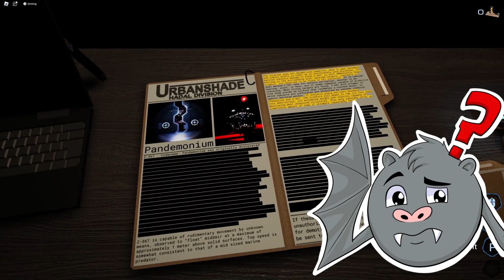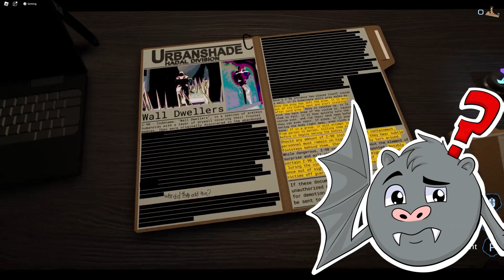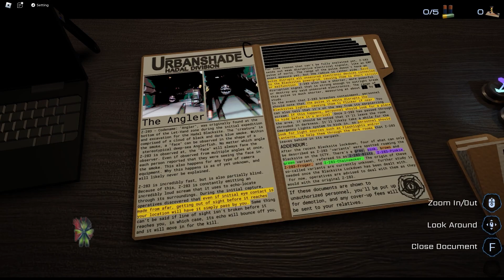Roblox Pressure NO ITEM Challenge!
Draculass and Fangs see how far they can get in Pressure using NO items!

If you are reading this, comment "hey Draculass i hope you are doing well". Leave a like for Fangs too or they will be sad :(

Draculass and Fangs is a new Roblox channel dedicated to Roblox gameplays, Roblox roleplays, adventures, and tons more! Be sure to Follow Draculass and Fangs on their secret journeys!

Draculass and Fangs are characters from Monster Fun, the hilarious comic for little monsters of all ages! With spook-tacular themed issues, Monster Fun is available on subscription and is here to keep your little monsters entertained throughout the year! Join in the fun with characters including Frankie Stein, Gums, Draculass, Fangs, Kid Kong, and many more!

The Draculass and Fangs channel is owned and operated by Blackshore and Rebellion. Monster Fun is published by Rebellion, Europe's leading independent multimedia studio with iconic IP across video games, comics, books and films.